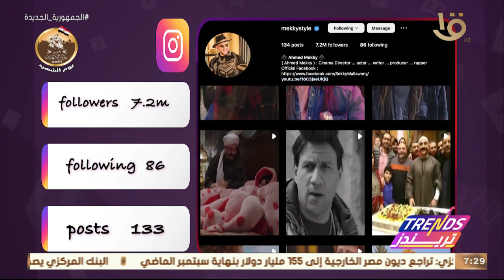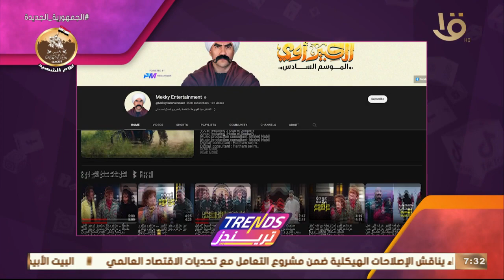تريندز | الحلقة الكاملة لأهم تريندات الأسبوع وتحليل لحساب الفنان أحمد مكي عبر انستجرام.. 8-3-2023